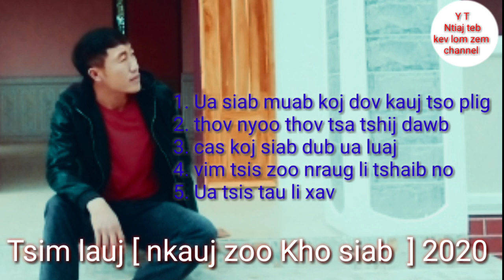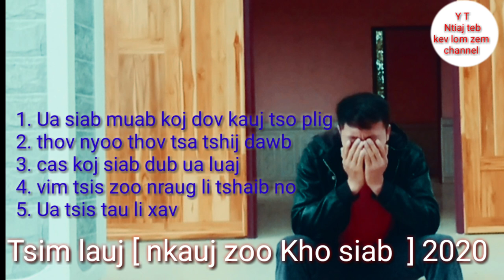Tsim lauj - top 5 txoj nkauj mob siab Kho siab [ Official music Audio ] 2020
Ceeb toom txwv tsis pub rub mus tso rau lwm Tus YouTube yam tsis raug kev raug cai.